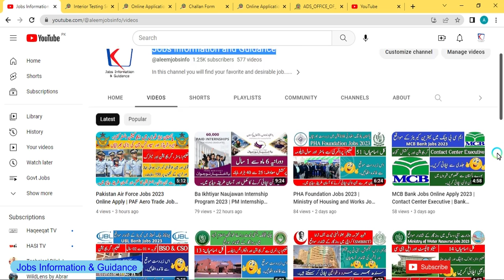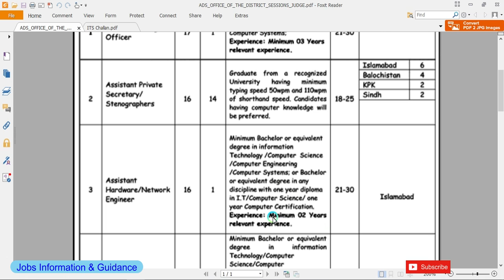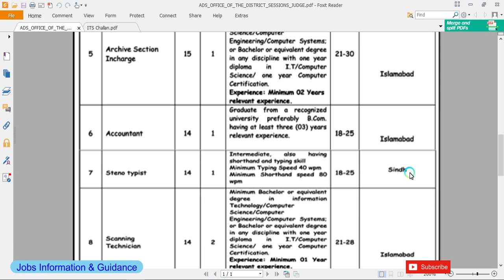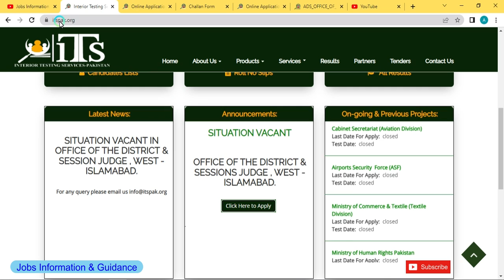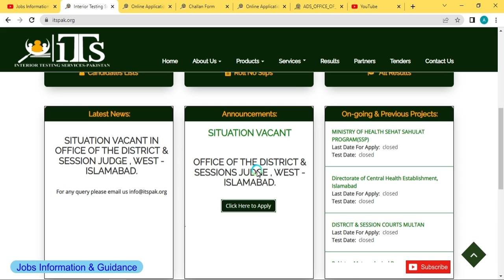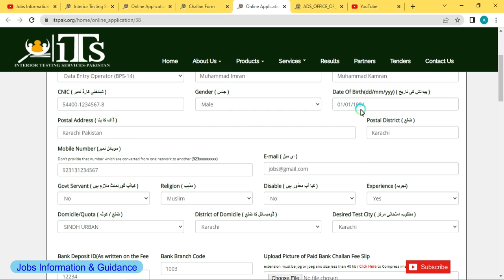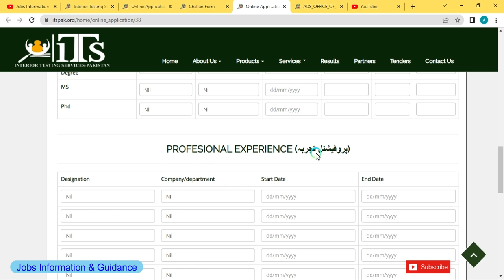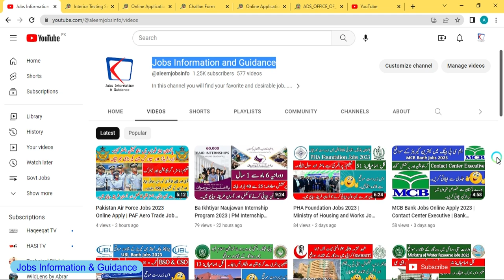District and Session Judge Islamabad West Jobs | District and Session Court Jobs | Govt Jobs 2023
district and session judge islamabad west jobs
district and session judge jobs

Candidates can apply online for District and Session Judge Islamabad West jobs 2023 through this web link.

Pakistan Air Force Jobs 2023 Online Apply | PAF Aero Trade Jobs | Pakistan Air Force Sportsman Jobs. Please visit this link..

Ba Ikhtiyar Naujawan Internship Program 2023. Please visit this link..

PHA Foundation Jobs 2023 | Ministry of Housing and Works Jobs 2023. Please visit this link..

Join Pak Navy as Civilian 2023 | Pakistan Navy Civilian Jobs 2023. Please visit this link..

MCB Bank Jobs Online Apply 2023 | Contact Center Executive. Please visit this link..

Ministry of Federal Education Jobs 2023 | MOFEPT Jobs. Please visit this link..

Ministry of Water Resources Jobs | WAPDA Jobs 2023 Online Apply. Please visit this link.

Candidates can also apply online for Ministry of Defence Jobs 2023 through this link..

Candidates can also apply online for Pakistan Agriculture Research Council Jobs 2023 through this link..

Candidates can also apply for Pakistan Council of Scientific and Industrial Research Jobs 2023 through this link..

Candidates can also apply for Pakistan Atomic Energy Jobs 2023 through this link..

Candidates can also apply online for National Integrated Monitoring and Inspection Network Jobs 2023 through this link..

Candidates can also apply for Ministry of National Food Security and Research Jobs 2023 through this link..